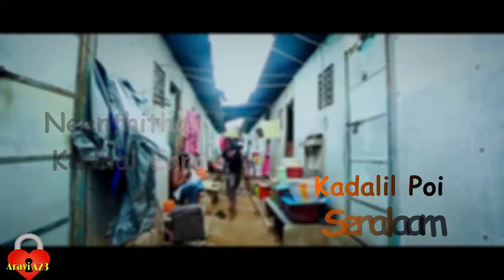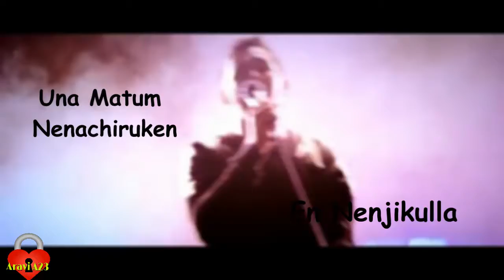VAADI PULLA VAADI LYRICAL VIDEO